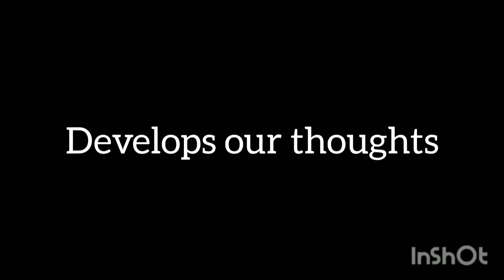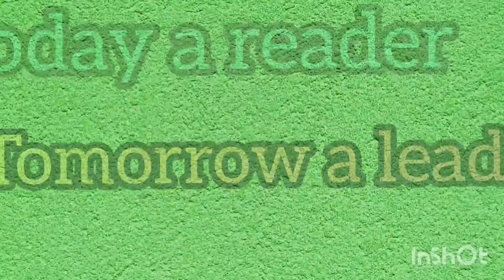Ready?...to read. World book day...April 23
April 23